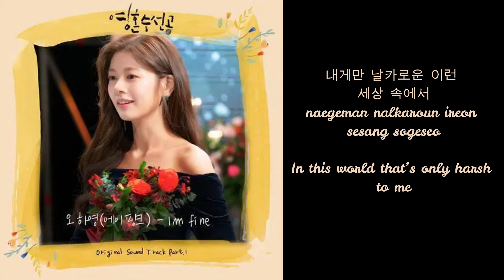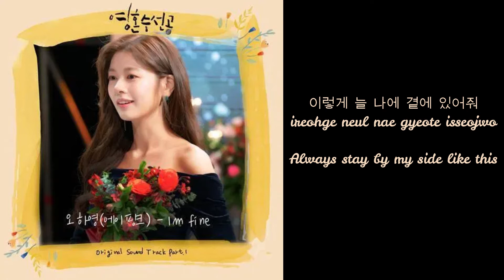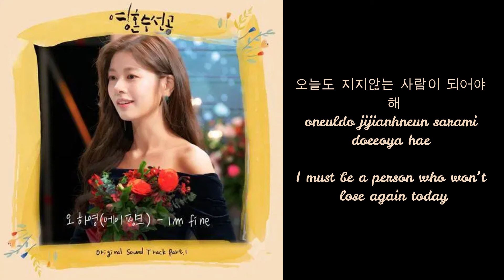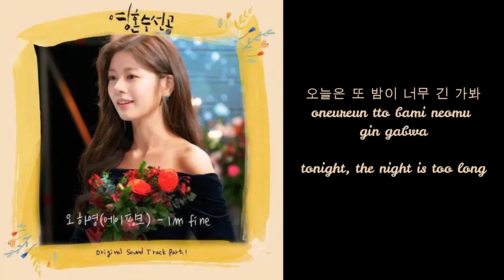Oh Hayoung (Apink) – Im Fine (Lyrics Han~Rom~Eng)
오하영 (에이핑크) Oh Hayoung
Im Fine

Lyrics Fix You OST Part 1